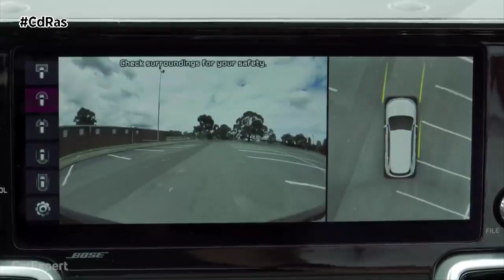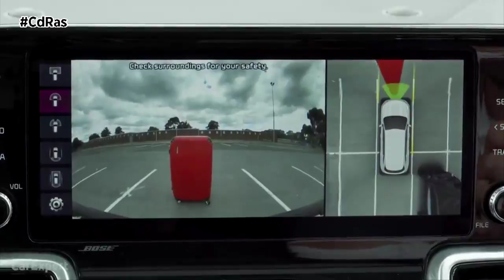INAGA-SISTEMAS DE SEGURIDAD OBLIGATORIOS 2022 | By CdRas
Los coches de nueva fabricación deberán incorporar a partir de 2022 en la Unión Europea hasta ocho nuevos asistentes electrónicos. El objetivo no es otro que incrementar la seguridad, tanto de sus ocupantes como del resto de usuarios en carretera. La Dirección General de Tráfico asegura, según un estudio llevado a cabo por el Parlamento Europeo, que estos sistemas podrían evitar hasta 25.000 muertes y más de 140.000 heridos graves en el continente europeo en los próximos 18 años.

Unas medidas recogidas en el programa 'Visión Cero', con las que el Parlamento Europeo desea reducir en 2050 a cero las muertes ocurridas por accidente dentro de sus fronteras. La intención es que la primera etapa de este plan comience en 2022, para después continuar adhiriendo nuevos sistemas de forma progresiva. Entre ellos, destacan el Asistente de Velocidad Inteligente y la cámara de marcha atrás, ya disponibles en varios modelos de vehículos.

El primero de ellos resulta de la identificación de la velocidad como una de las principales causas de accidentes, según el Consejo Europeo de Seguridad en el Transporte. El ISA es una de las propuestas tecnológicas para velar por que se cumplan los límites vigentes. Un sistema que conecta el Control de Crucero Adaptativo con el sistema de Reconocimiento de Señales por medio de un software, controlando su posición en la vía en relación con el límite de velocidad que rige cada tramo. Una tecnología para ayudar a los conductores a respetar siempre esos límites, transmitiendo la información e interactuando con el vehículo, pues no solo avisa, sino que limita automáticamente la velocidad del mismo.

El segundo, la cámara trasera, ayuda a maniobrar marcha atrás. Las más completas asisten al aparcar mediante líneas auxiliares de guía que marcan la trayectoria, orientando sobre la dirección adecuada en sintonía con los puntos de giro del volante. La cámara se activa cuando el conductor inserta la marcha atrás o conecta el sistema pulsando un botón del que dispone en el interior del vehículo.